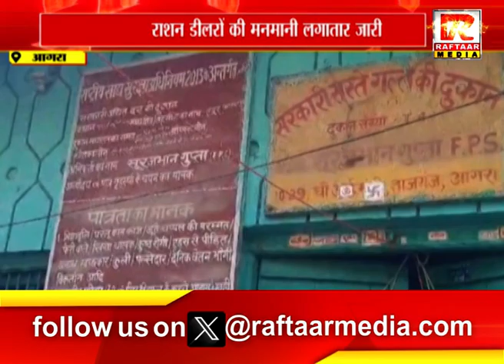आगरा : राशन डीलरों की मनमानी लगातार जारी, गरीबों के पेट पर डाल रहे डाका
Raftaar Media